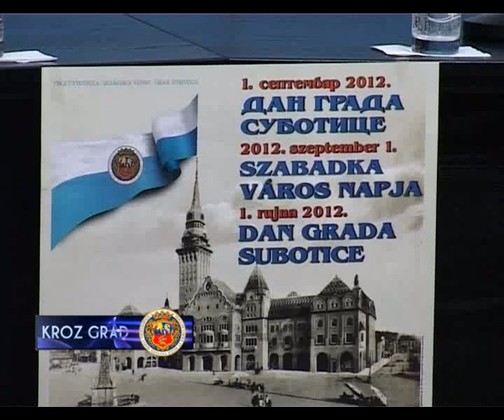PROGRAM ZA DAN GRADA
Subotičani će povodom Dana grada imati priliku da čuju različite muzičke sadržaje koji će biti otvoreni nastupom Subotičke filharmonije u petak 31.avgusta od 20 časova na Trgu Slobode. Filharmonija će predstaviti posebno pripremljen program kojim će dominirati svetski pop-rok hitovi i filmska muzika izvedeni uz podršku vokalnog soliste Gordane Vidaković i Gabora Bunforda na saksofonu.
Na centralnom gradskom trgu u petak i subotu nastupiće mađarski muzičar Ferenc Molnar Karamel i Željko Samardžić a u parku Ferenca Rajhla će u petak od 18 do 2 časa ujuto nastupiti nekoliko mladih subotičkih bendova kao i izvođača elektronske muzike u okviru manifestacije „SU 4 SU". U Korvinovoj ulici će u subotu od 23 do 3 sata ujutro biti održan „Oranž parti". Dečije pozorište će se uključiti u proslavu Dana grada premijerom predstave „Petar Pan" na srpskom jeziku.
Priliku za promociju na javnom servisu Palić i Subotica će imati tokom subotnjeg prepodneva u emisiji „Žikina šarenica" gde će učešće uzeti subotička kulturno-umetnička društva i muzičari. Tokom trajanja proslave Dana grada na Trgu Slobode će biti postavljen i vašar starih zanata i domaće hrane a „Su trans" je najavio da će obezbediti besplatan prevoz za ljude iz prigradskih naselja. Svi autobusi će imati istaknute grb grada kao i oznake bespaltnog prevoza.